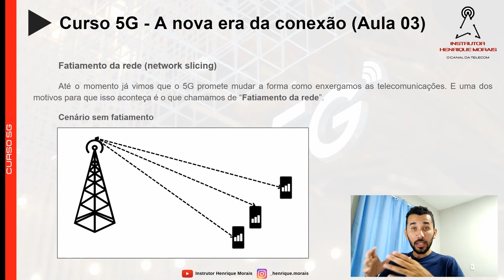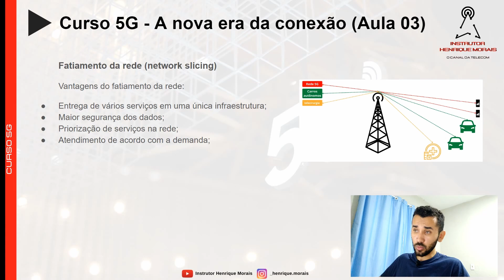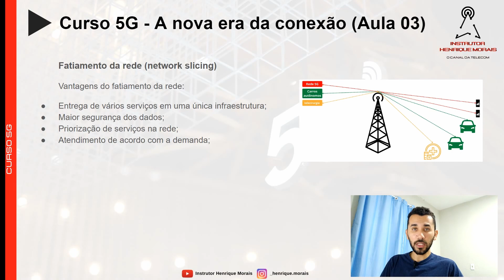O 5G é como uma pizza - Entenda o fatiamento da rede (Aula 03)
No vídeo de hoje veremos como o fatiamento da rede se torna um diferencial para o 5G.

Referências:

DIENSTMANN, Rodrigo. Fatiamento de redes 5G pode revolucionar modelos de conectividade: ‘5G slicing’ permite novos modelos de negócios e desempenhará papel crucial na forma de monetização, diz Ericsson. [S. l.], 8 set. 2022. Acesso em: 30 jan. 2023.

FATIAMENTO de Rede (slicing) no 5G. [S. l.], 24 abr. 2021. Acesso em: 30 jan. 2023.